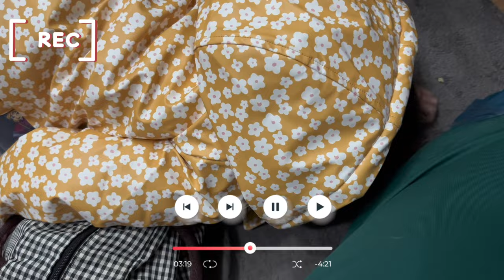life in wales diaries: bonding to the max ang mag-bff👯‍♀️| last part ng cwmbran vlog💋|stephvlog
Hello guys!

It’s been so late for this last part of our Cwmbran vlog. I’ve been busy in work lately and I couldn’t finish my editing session but finally it’s here and enjoy.

Thank you so much for your patience.

MUSIC

OUTRO MUSIC
Sunrise by Official Sound Studio

Love Always,

Steph x